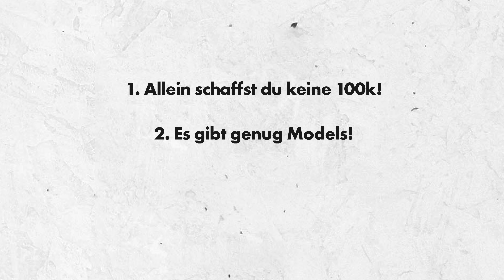3 Dinge die ich gern gewusst hätte bevor ich mit OnlyFans angefangen habe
Du willst deine eigene Agentur starten & skalieren?
Du bist selbst ein OnlyFans-Model und wünscht dir mehr Wachstum?

In diesem Video spricht Max Borer über 3 Dinge die er gern gewusst hätte bevor er mit OnlyFans  Management angefangen hat.

Du hast eine Frage zum Thema OnlyFans Agentur? Vernetz dich einfach mit uns: